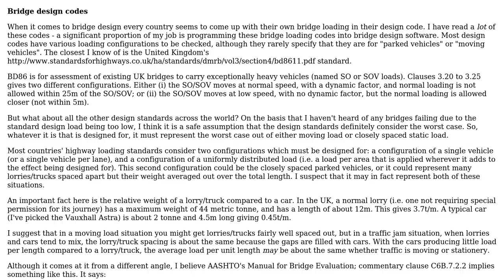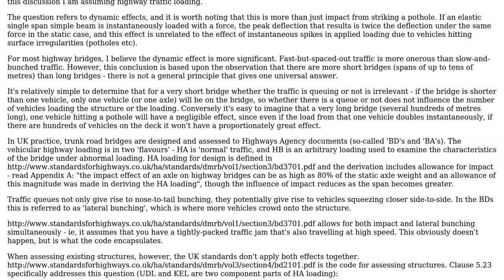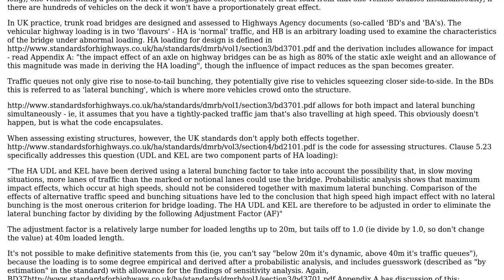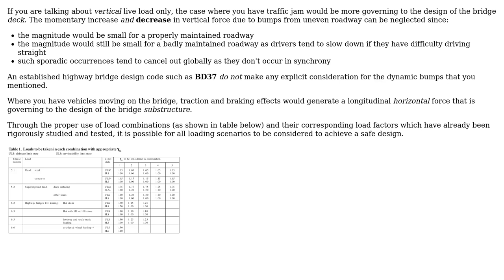Does a roadway bridge experience more load when vehicles are parked or when they are moving?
Engineering: Does a roadway bridge experience more load when vehicles are parked or when they are moving?

With thanks & praise to God, and with thanks to the many people who have made this project possible! | Content (except music & images) licensed under CC BY-SA | Music | Images & others | With thanks to user Question Overflow user hazzey user AndyT user achrn and the Stack Exchange Network Trademarks are property of their respective owners. You are responsible for your own actions.